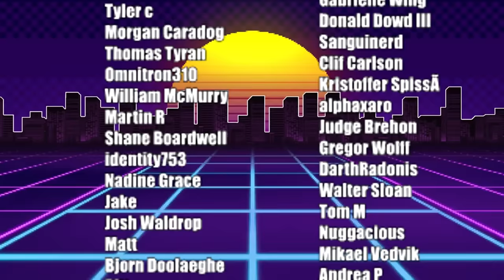GOODBYE DARTH... OBI-WAN KENOBI REACTION | FIRST TIME WATCHING | EPISODE 6 (1x06)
I'm just crying the entire time, to be honest.
We're reacting to the last episode of the Obi-Wan Kenobi show. Episode 1x06.

ABOUT: OBI-WAN KENOBI SERIES

Obi-Wan Kenobi is an American television miniseries created for the streaming service Disney+. It is part of the Star Wars franchise and stars Ewan McGregor as the title character, reprising his role from the Star Wars prequel trilogy. Set ten years after the events of Star Wars: Episode III – Revenge of the Sith (2005), the series follows Kenobi as he sets out to rescue the kidnapped Princess Leia (Vivien Lyra Blair) from the Galactic Empire, leading to a confrontation with his former apprentice, Darth Vader (Hayden Christensen).

Toss a coin to your witcher.